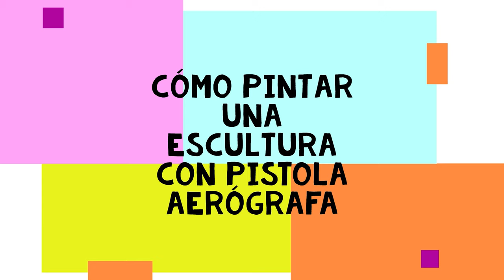CÓMO PINTAR UNA ESCULTURA CON PISTOLA AERÓGRAFA Y PINTURA ACRÍLICA 👍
En esta clase trabajaremos con otra de las distintas aplicaciones que puede tener la pintura artística , esta vez trabajaremos escultura policromada. Aplicaremos los mismos conceptos que aplicamos en nuestros cuadros, pero esta vez cambiaremos de medio para aprender  aerografía .Esta técnica es actualmente una de las más utilizadas para trabajar todo tipo de volúmenes por su rapidez de aplicado y la facilidad a la hora de conseguir transiciones.
 Profesionalmente tuve la oportunidad de trabar esta técnica en innumerables ocasiones y en este video quiero compartir con vosotros la experiencia acumulada.
 Espero que disfrutéis de la clase y el video os resulte de ayuda. Muchas gracias.